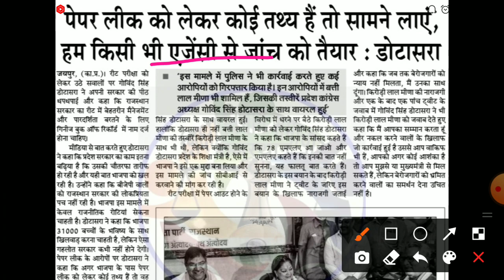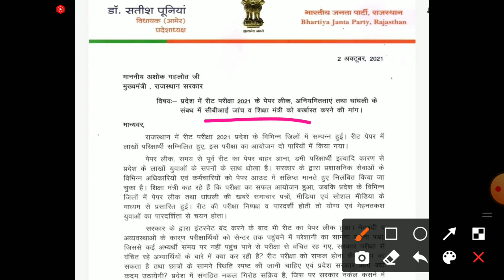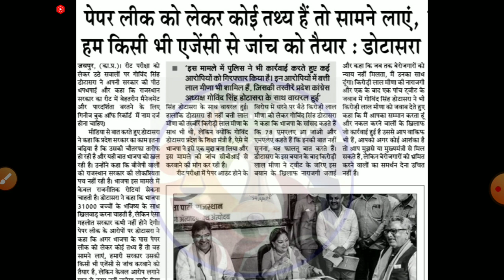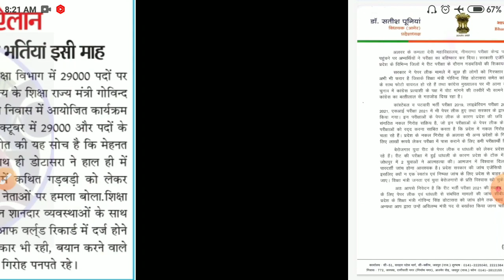Reet today news 2021/reet breaking news 2021/reet today live news /latest news today/reet todaynews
REET Exam Date 2021| Notification out Reet latest news today| Reet 2021 New update Today|Reet Exam